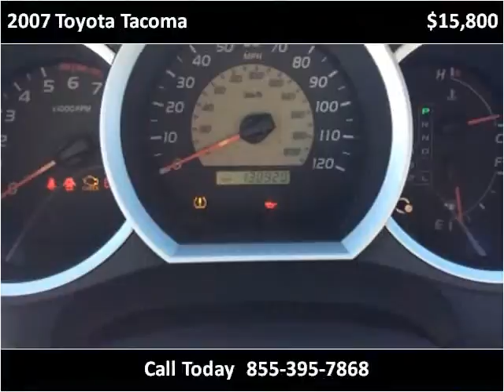2007 Toyota Tacoma Used Cars Boaz AL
This 2007 Toyota Tacoma is available from Lowery Brothers Motors.